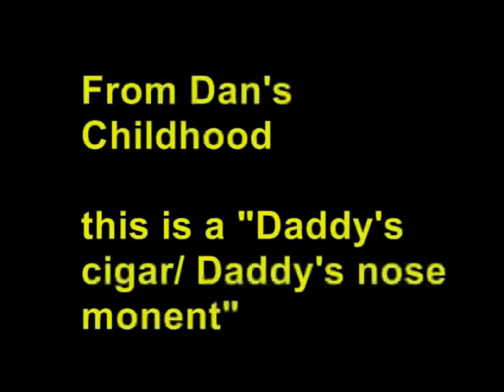Cigar Moment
Cigar Moment . When I was a kid, dad would look into the camera to see if it was still running. Inevitably, he would have a cigar just about burn the cameras lense. When we played the home movie later -- on some family night -- all the kids would yell in unison, "daddy's cigar" or daddy's nose if it was his nose in the camera... Well here's my own version of a "DADDY'S CIGAR" moment...